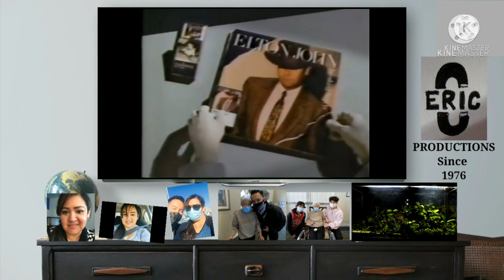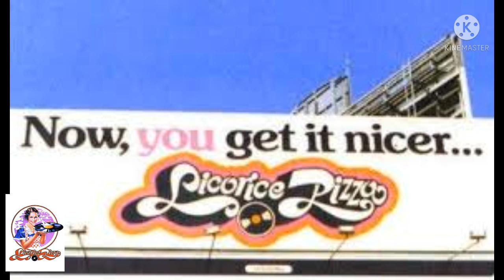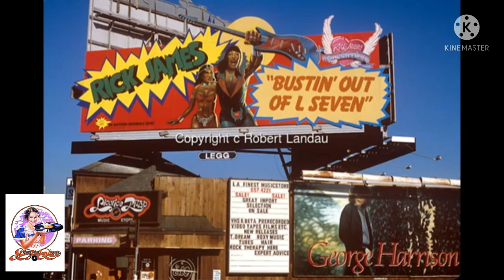Do You Remember Licorice Pizza?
Licorice Pizza was a record store chain located in Southern California from 1969 until is was sold to Musicland and Sam Goody in 1986. The stores were converted to Sam Goody by 1986.